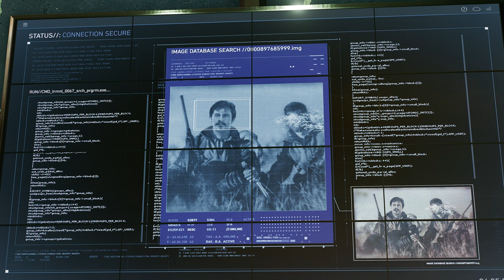Ein zweiter Symbiont 🕷️ 26 • Marvel's Spider-Man 2